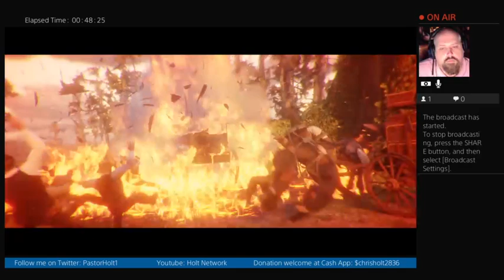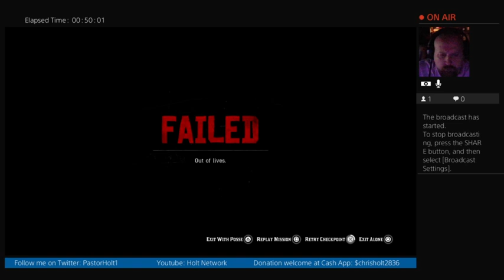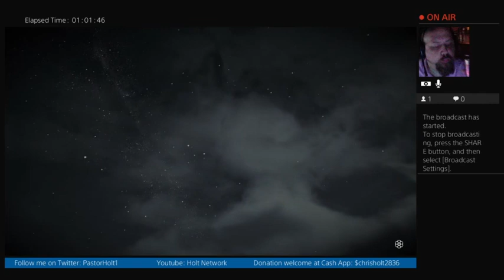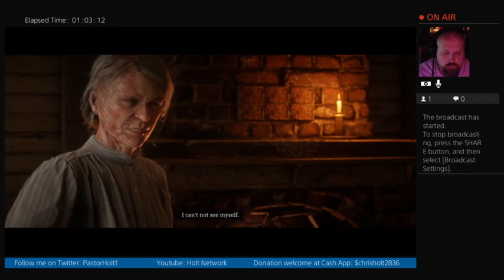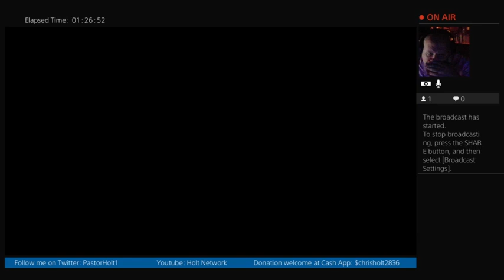Moonshine Business with Mudn-Witya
Running Moonshine and then doing some other small missions with Mudn-Witya.